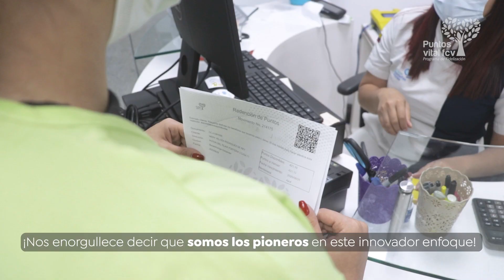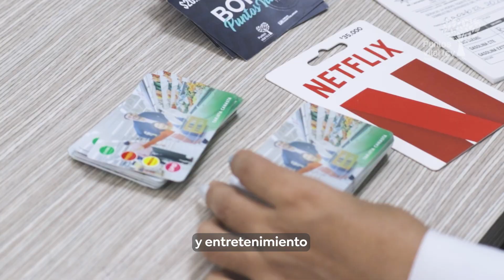Aniversario Puntos Vital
¡En Puntos Vital celebramos 3 años de fidelidad y confianza! Gracias por ser parte de nuestra historia. 💖✨